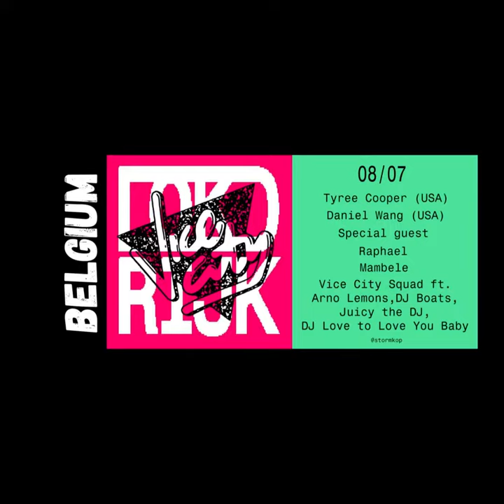Tyree Cooper | Belgium | July 2023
Peace House People
I had a great time in Belgium!
* Follow Tyree Cooper on @amazonmusic
* Follow Tyree Cooper on twitch - and catch the shows live every Saturday.
* Follow Tyree Cooper on @bandsintown to get live stream event information and updates